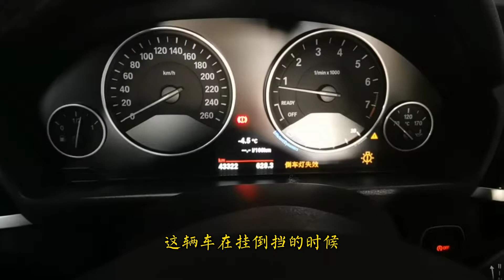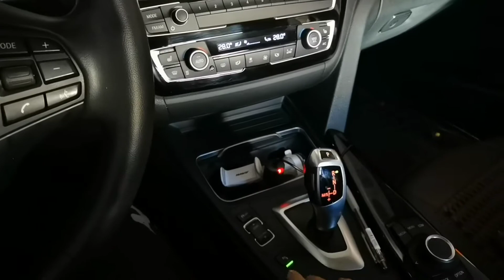4S店换一个倒车灯泡380元，网购一个LED灯泡26元，自己动手更换4S店换一个倒车灯泡380元，网购一个LED灯泡26元，自己动手更换